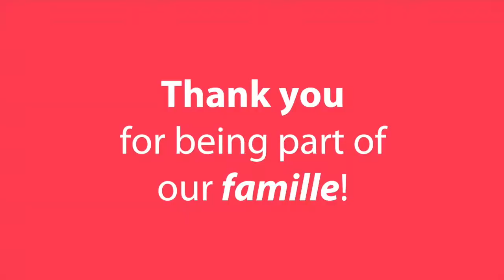May is Member Appreciation Month at FIAF